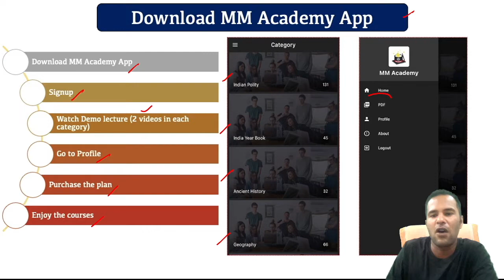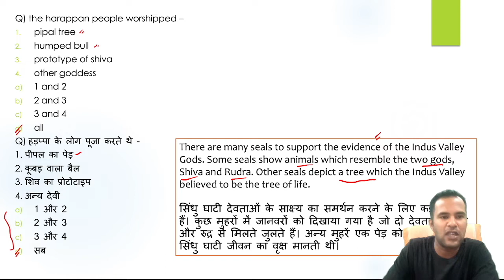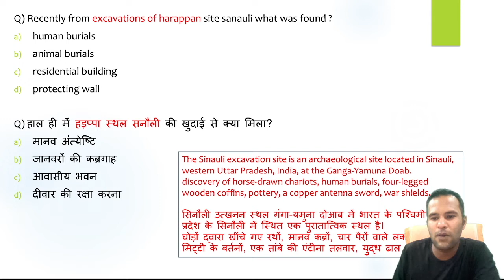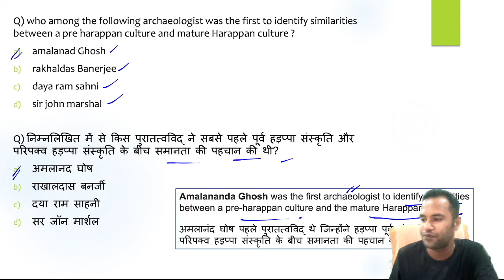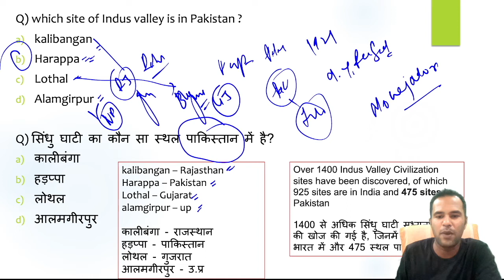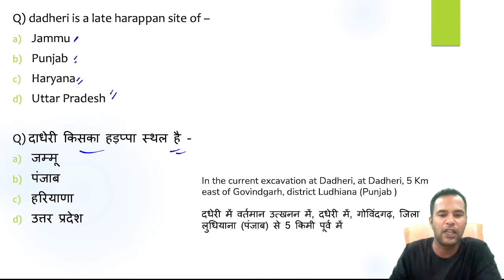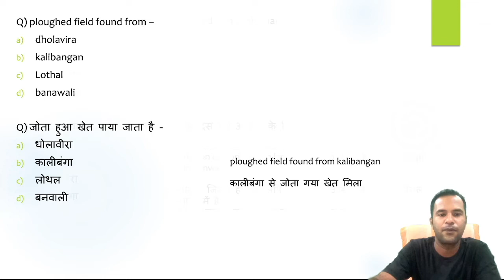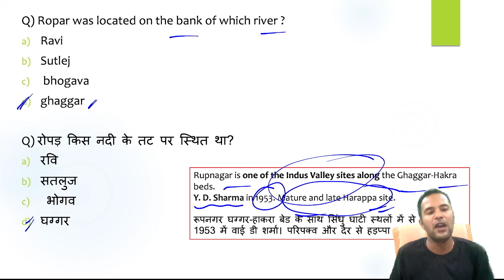Indus Valley Civilisation 12000 mcqs l Set 5 l by shashank lakhera